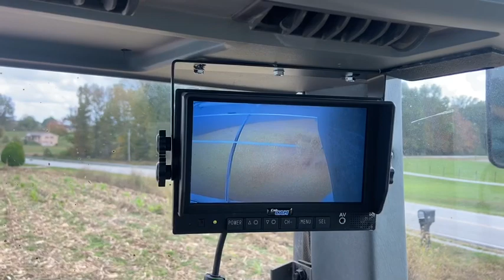Done with the downed Corn! Day 21 of 2020 Corn 🌽 Harvest